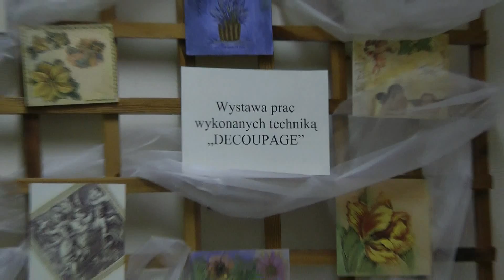Klub 40+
Spotkanie Klubu 40+ w Gminnej Bibliotece Publicznej w Jasieńcu 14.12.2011 r.